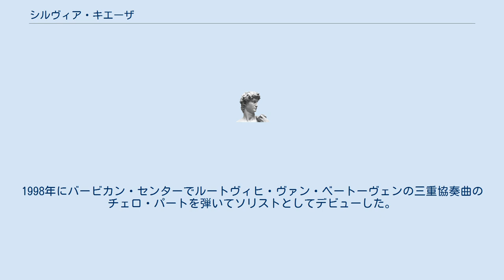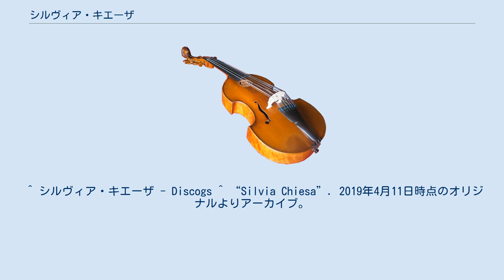シルヴィア・キエーザ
シルヴィア・キエーザ（イタリア語: Silvia Chiesa, 1966年3月6日 - ）は、イタリアのチェロ奏者。
 ミラノ出身。
6歳の頃からチェロを始め、アントニオ・ポカテッラに師事。
その後ミラノ音楽院でロッコ・フィリッピーニの薫陶を受け、1985年に音楽院を卒業した。
さらに、アントニオ・ヤニグロやマリオ・ブルネロのマスター・クラスを受講。
1997年から2002年までトリオ・イタリアーノのチェリストを務めた。
1998年にバービカン・センターでルートヴィヒ・ヴァン・ベートーヴェンの三重協奏曲のチェロ・パートを弾いてソリストとしてデビューした。
 ^ “ATTO DI COTTIMO FIDUCIARIO TRA L'ISTITUTO ITALIANO DI CULTURA DI LIMA E L'ASSOCIAZIONE BA CH”. 2019年4月11日時点のオリジナルよりアーカイブ。
2019年4月11日閲覧。
 ^ シルヴィア・キエーザ - Discogs ^ “Silvia Chiesa”. 2019年4月11日時点のオリジナルよりアーカイブ。
2019年4月11日閲覧。
 ^ “Silvia Chiesa with the First Italian Concert of Gil Shohat”. 2019年4月11日時点のオリジナルよりアーカイブ。
2019年4月11日閲覧。
 ^ “Maurizio Baglini and Silvia Chiesa”. 2019年4月11日時点のオリジナルよりアーカイブ。
2019年4月11日閲覧。